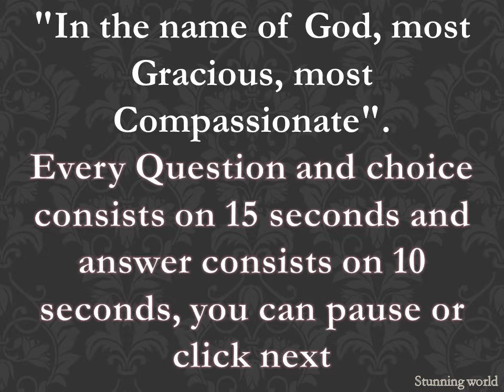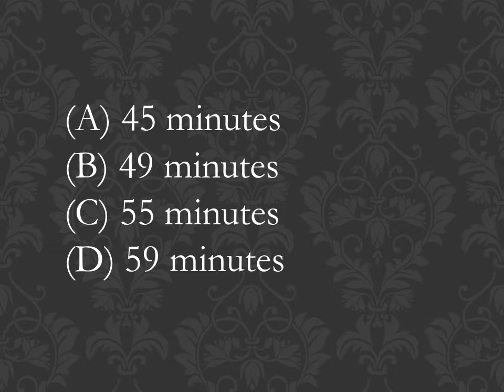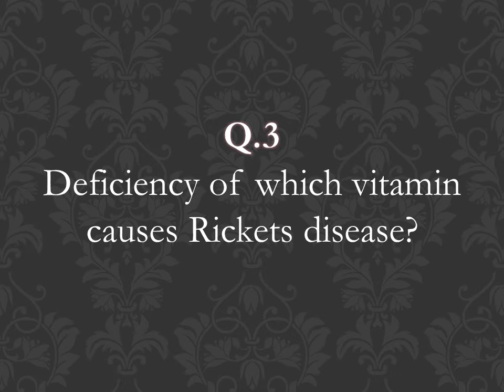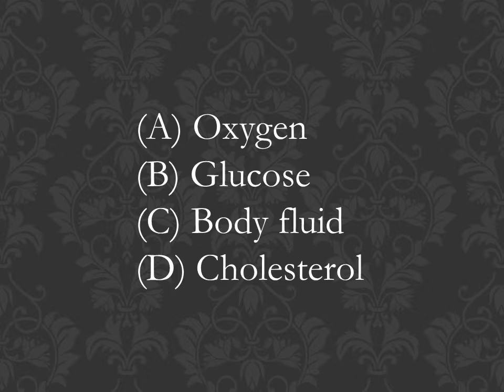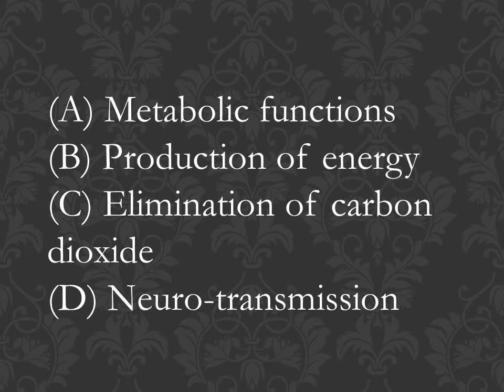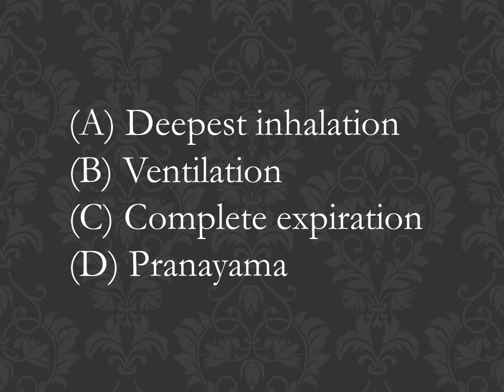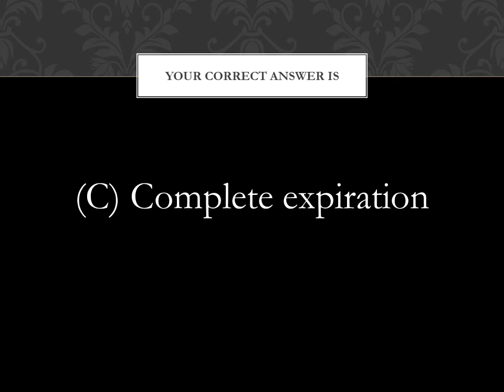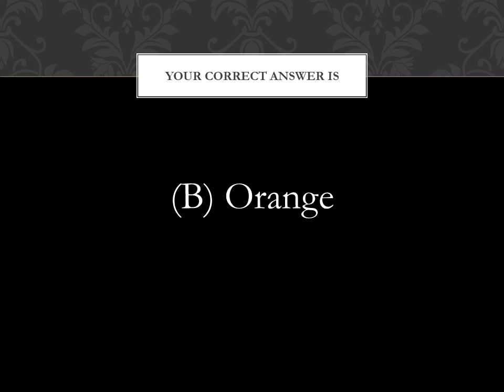NTS,PTS,GTS,ITS,OTS,ITS,AJKTS,PSC,PPSC,SPSC,KPSCFPSC, all test preparation for exams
i am going to share my experiences NTS,PTS,GTS,ITS,OTS,ITS,AJKTS,PSC,PPSC,SPSC,KPSCFPSC, all test preparation.